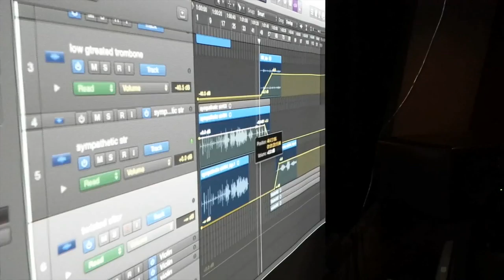Song of Contagion: sitars and sanitation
Filmed during an early Song of Contagion workshop, while we were experimenting about how best to represent drains musically.